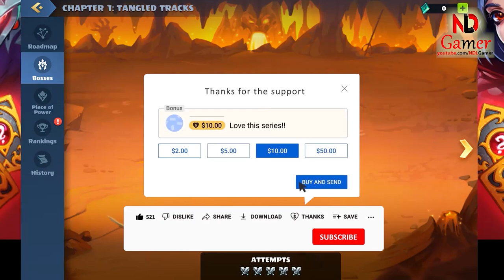Lost Shards Event - Mighty Party Apr 2023, Speed run by NDLGamer